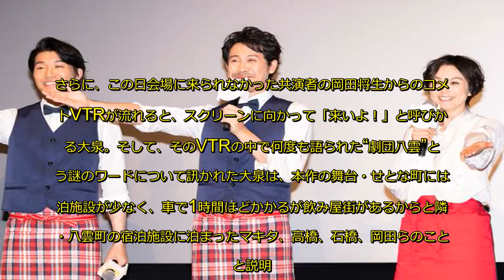大泉洋、スカート澤部の歌声に刺激「俺も『ナックスハリケーン』歌いたくなった」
『しあわせのパン』(12)、『ぶどうのなみだ』(14)から続く大泉洋主演の「北海道映画シリーズ」の第3弾『そらのレストラン』(1月25日公開)のプレミア試写会イベントが17日、ユナイテッド・シネマ豊洲で開催。大泉を筆頭に本上まなみ、マキタスポーツ、高橋努、石橋ひゅーい、深川栄洋監督が登壇。大泉とマキタが台本そっちのけで会場を盛り上げ続ける大爆笑の舞台挨拶となった。
本作は海と山を臨む北海道・せたな町で安心・安全な食のあり方を提唱する自然派農民ユニット「やまの会」をモデルに、仲間たちの絆を描き出し